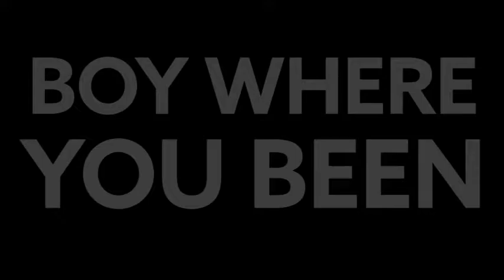Boy, Where Have You BEEN?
I have been way to busy to make a video since I got back to Detroit. Here is a brief update.

Camera: Canon EOS 70D
Lens: Cannon EF-S 10-18mm f/4.5-5.6 IS STM
Mic: RODE VideoMic Pro
Tripod: Manfrotto classic - mini ball head w/ quick release